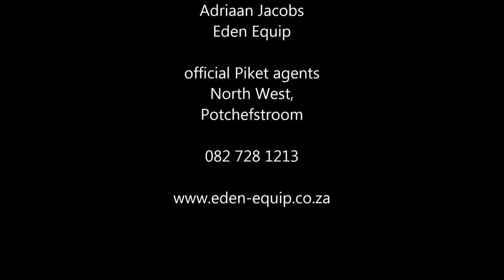Piket air seeder disc drill no-till video compilation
large scale no-till planting of small grains, cover crops, pastures